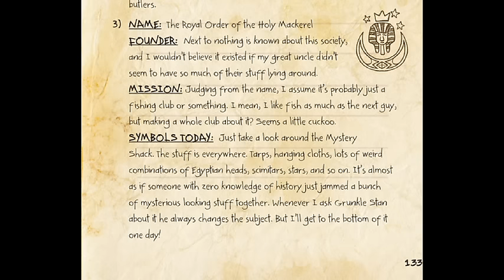Wodogrzmoty Małe - Stan i The Royal Order of The Holy Mackerel - FINALNA Teoria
Nie ma to jak kończyć rok rozwiązując zagadki z GF, nad którymi chyba skupia się mało osób! xD Mianowicie tytuł mówi sam za siebie: FINALNA Teoria.